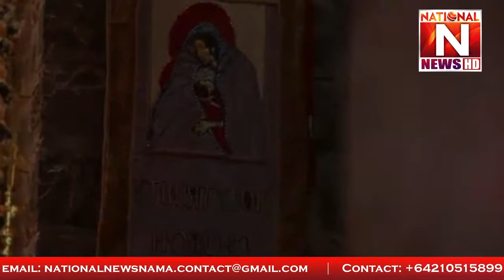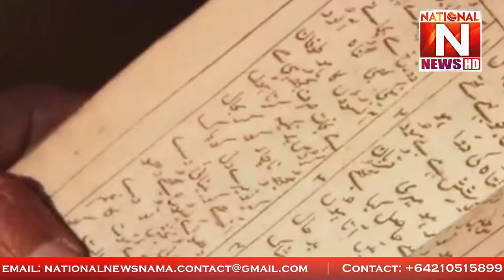Georgina Lazar And Her Urdu Bible | SanjhiVirasat | National News Nama)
دہلی میں ایسا گرجا گھر موجود ہے جہاں آج بھی اردو کے مسیحی نغمے گنگنائے جاتے ہیں